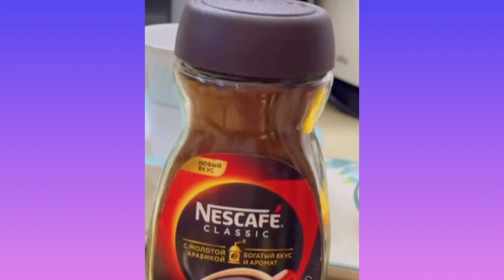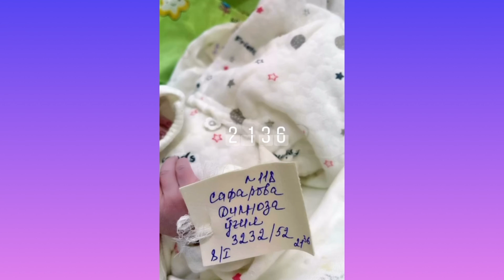ПАРИЗОДА ВА НИХОЯТ ОГЛИНИ ОММАГА КОРСАТДИ 2022